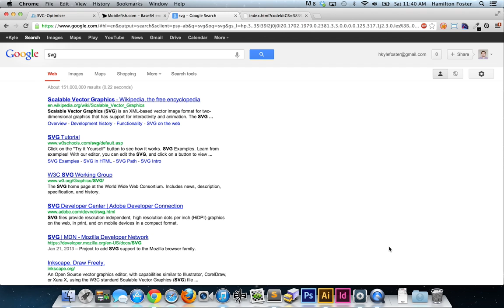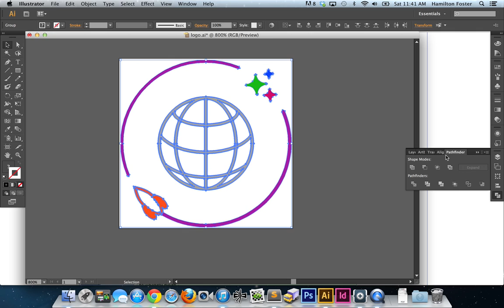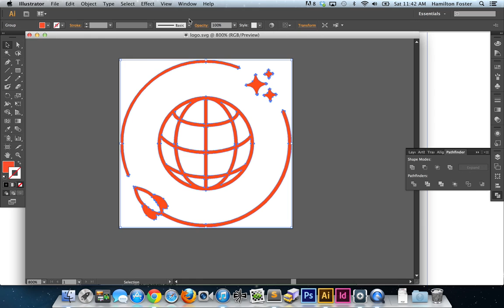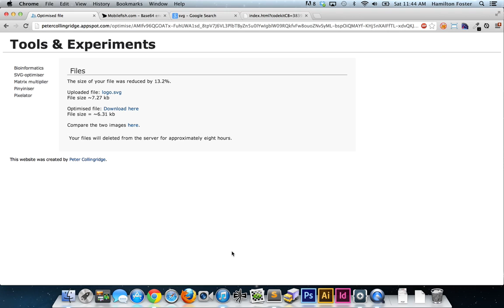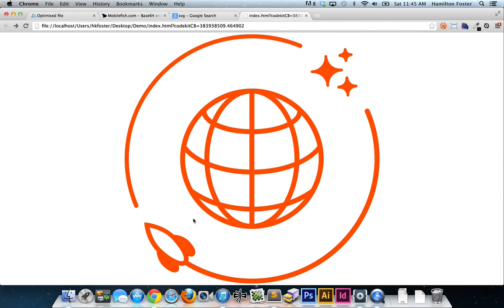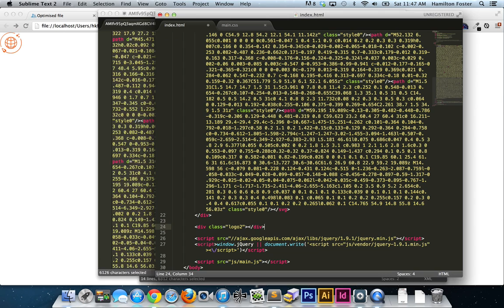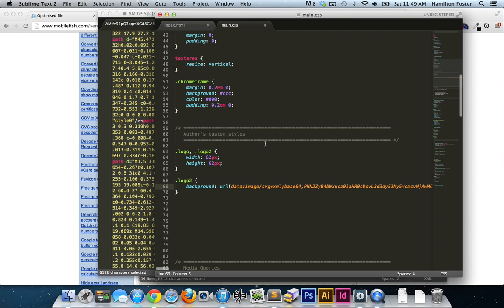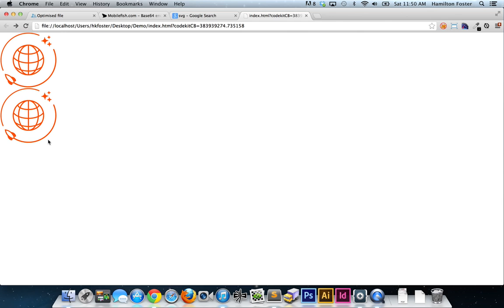An Optimized SVG Workflow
So yeah, I just wanted to share with all you fine web designers/developers out there my methods for serving up SVG files. From SVG optimization to base64 encoding, these methods are designed with performance in mind. If you fine folks know of newer/better methods, please let me know.

Oh yeah, and bookmark these...